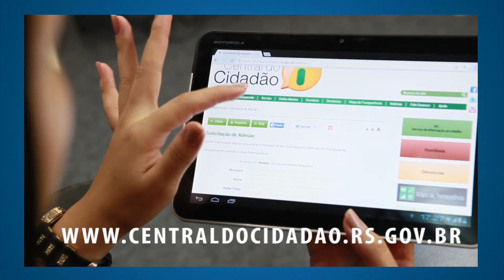Estado compartilha ferramenta de transparência pública no Conexões Globais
A Casa de Cultura Mario Quintana sedia nos dias 24 e 25 de janeiro a terceira edição do Conexões Globais. A atividade recebe programadores, designers e outros profissionais ligados ao desenvolvimento de softwares para uma maratona de programação. Na ocasião, o Governo do Estado, mediador do evento, compartilhará a Central do Cidadão, site que disponibiliza o mapa dos gastos públicos.